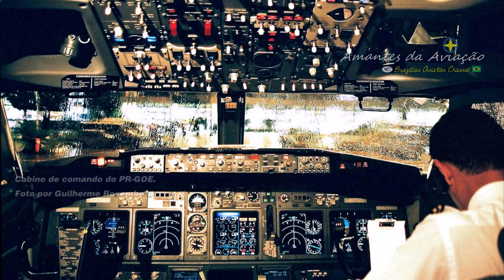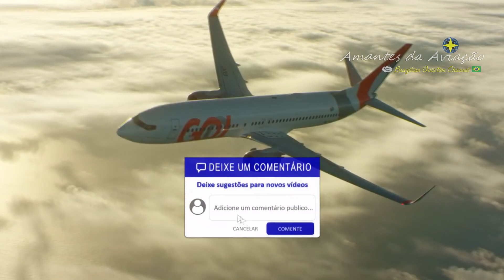O QUE ACONTECEU COM OS PRIMEIROS BOEING 737 DA GOL?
Você sabe o paradeiro dos primeiros 737 adquiridos pela Gol no inicio das operações?
Fica com a gente até o final do vídeo e confira :D